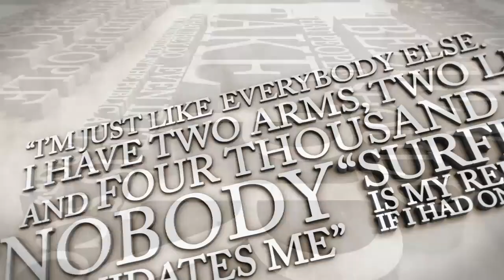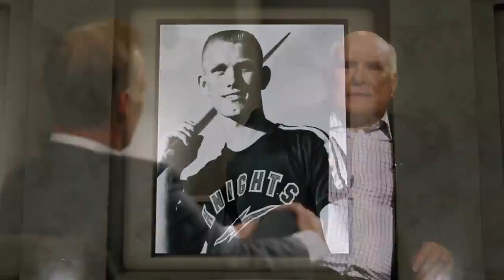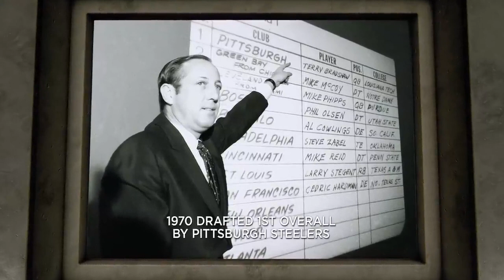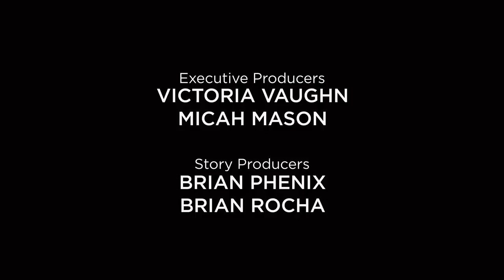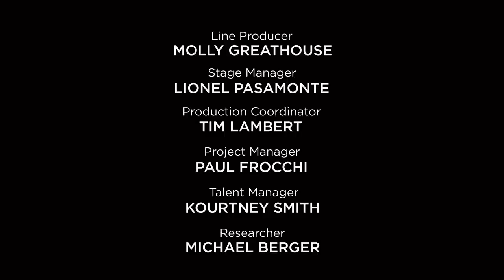Joe Buck Unfiltered - Terry Bradshaw